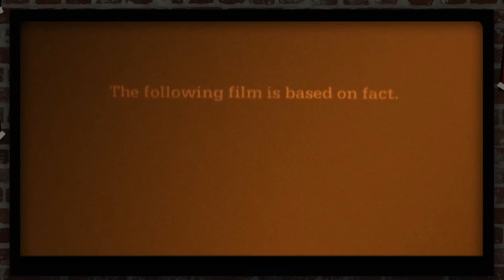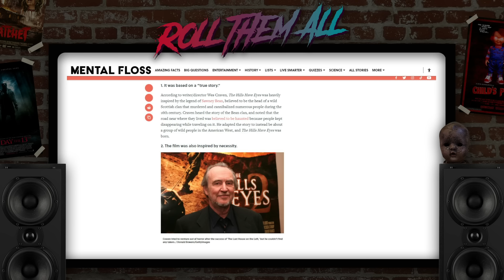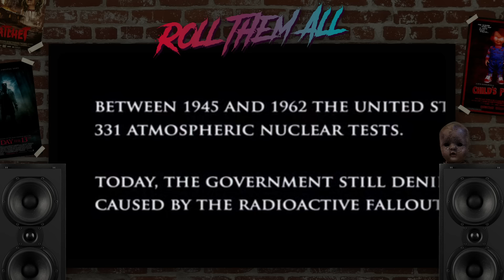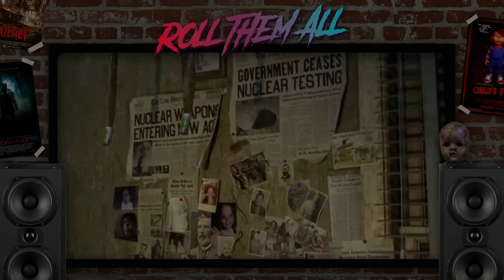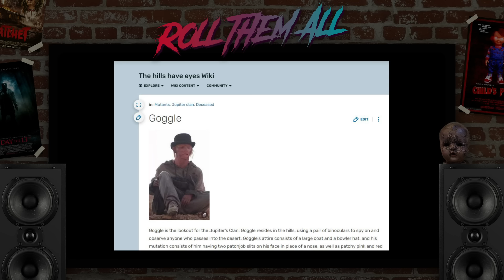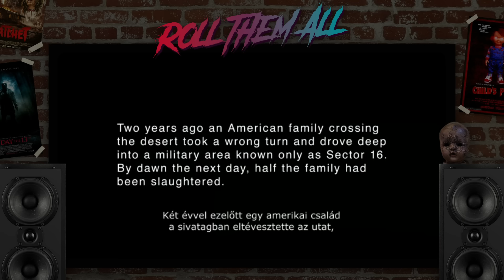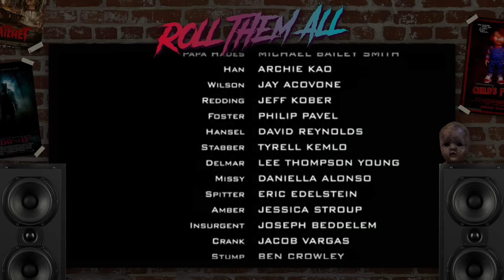Az összes Sziklák szeme filmről viccesen - Roll Them All giga epizód 18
sziklákszeme hillshaveeyes thehillshaveeyes Az összes Sziklák szeme / The Hills Have Eyes filmről készült Roll Them All epizód egy helyen.

00:00 Sziklák szeme (1977)
06:47 Sziklák szeme: 2. rész (1984)
13:10 Sziklák szeme (2006)
21:25 Sziklák szeme 2. (2007)